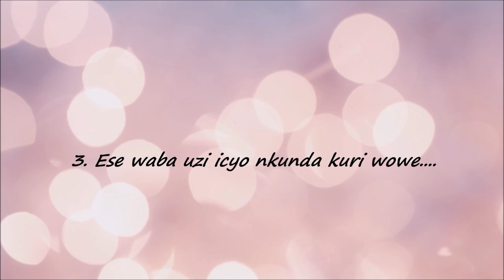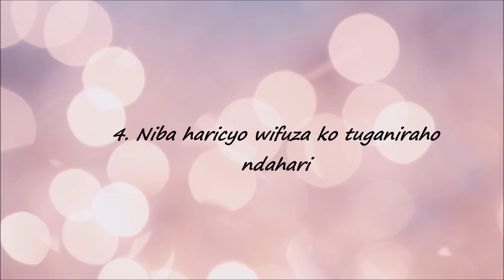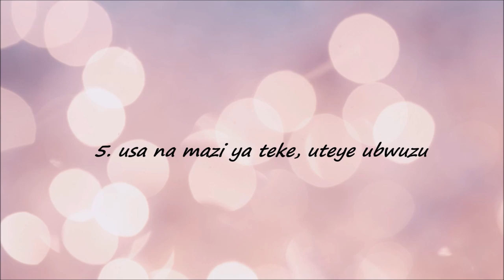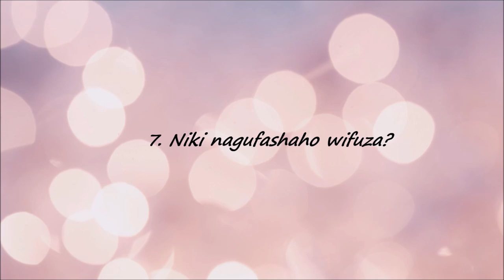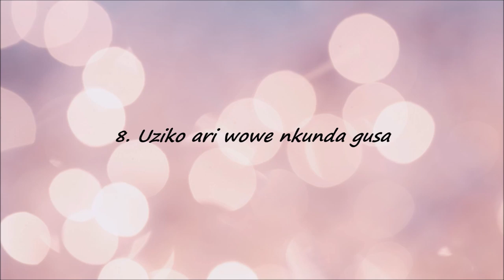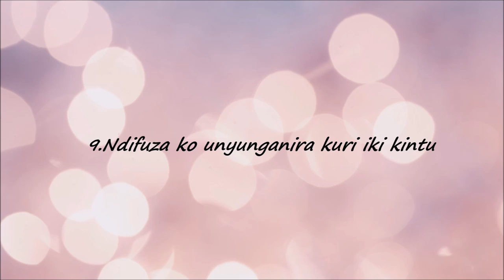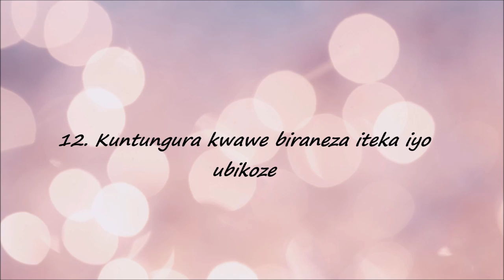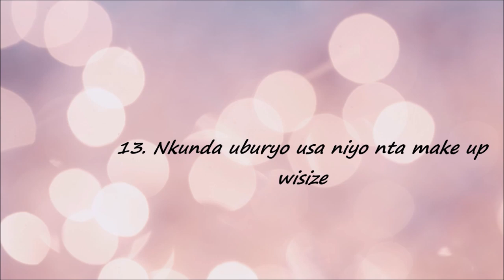Amagambo15 aryohera cyane abakobwa kuyumva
Amagambo ashimisha cyane abakobwa iyo uyavuze.